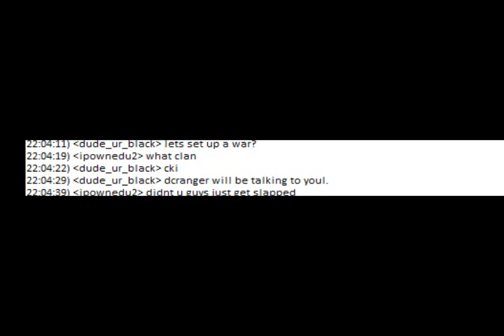cki gets hit with the gwas hammer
cba